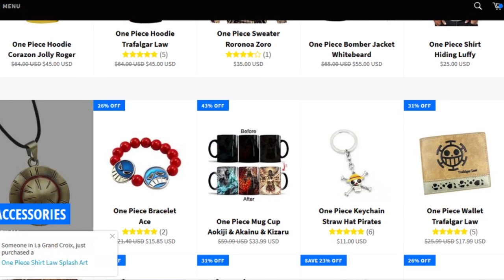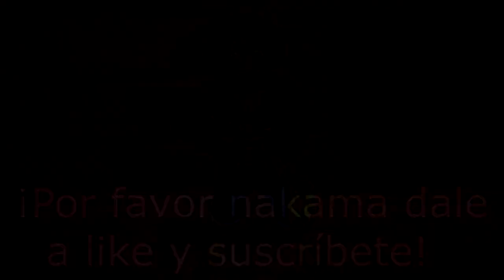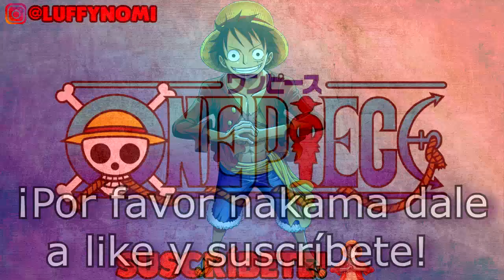¡ANÁLISIS DEL DISEÑO DE PERSONAJES DE ONE PIECE! - ONEPIECE - LUFFY NO MI